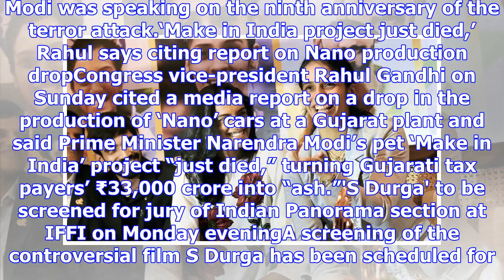S durga, p.v. sindhu, u.p civic polls: top stories of the day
more-in Prime Minister Narendra Modi, addressing the nation on Sunday via his radio programme Mann k...